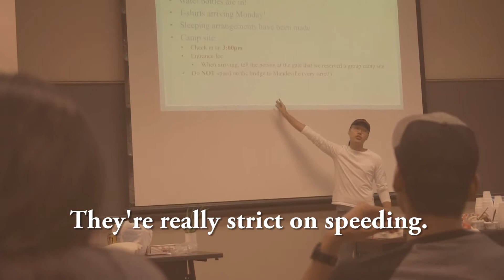Staff Highlight 2017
Remembering those good old days.

Song: "Good Old Days" - Mackelmore feat. Kesha